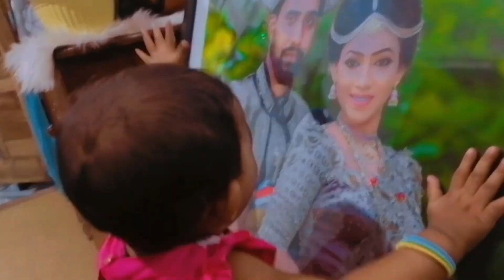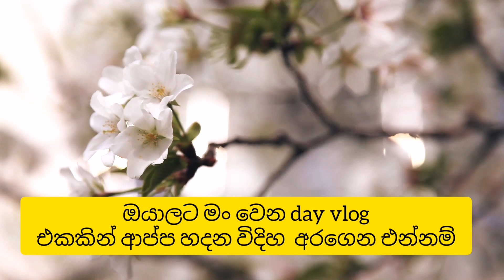A day in life| ආසාවට හදපු කෙසෙල් කොළේ බත් |Sri lanka life style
ගර්භනී සමයේ සහ මාතෘත්වය ගැන මගේ අත්දැකීම් ඇතුළත් වීඩියෝ මාලාව. ගැන රෝහලේ සාමාන්‍ය දරු ප්‍රසූතිය ගැන මගේ අත්දැකීම

👉baby nepkin,baby taval,baby blanket ගෙදරදීම සාදාගන්නා ආකාරය-

👉 new bron baby shopping,අපේ පුංචි පැටියට ගත්ත අලුත් බඩු-

👉හායි යාලුවනේ🙏

♥️My Mithuri secret♥️
 youtube channal එකට ඔයාලව සාදරයෙන්
                පිළිගන්නවා.

මේ වගේ වටිනා වීඩියෝ හැකිතාක් රැගෙන ඒමට මම බලාපොරොත්තු වෙනවා